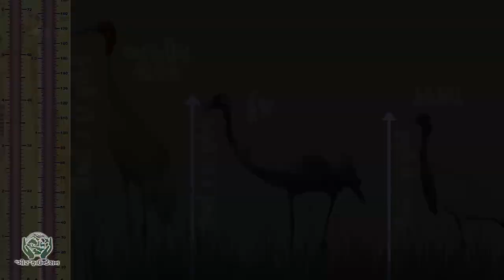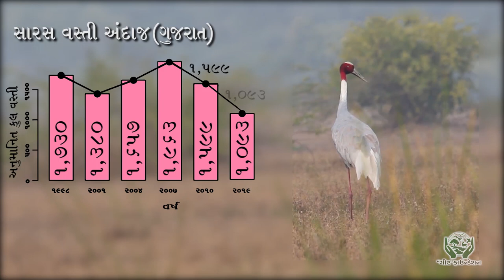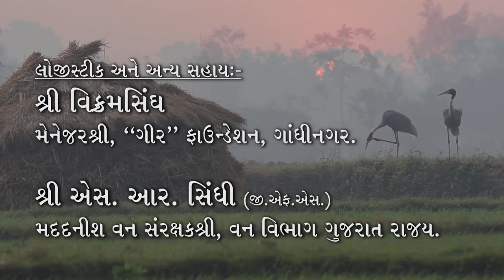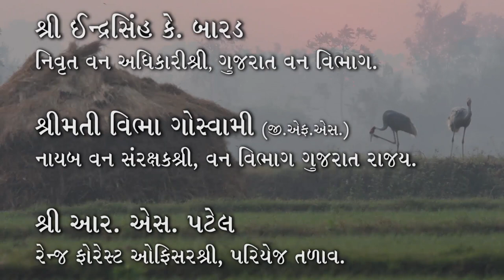Gujarat Ni Garima, Saras,Kunj & Karkara (Gujarati Documentary)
ગુજરાત એ માત્ર અહીંની રહેવાસી ક્રેનની ભૂમિ જ નથી, પરંતુ યુરેશિયન ક્રેન (કુંજ) અને ડેમોઇસેલ ક્રેન (કરકરા) નામની બે પ્રજાતિઓની ક્રેન પણ દર વર્ષે ગુજરાતમાં સ્થળાંતર કરે છે.
હજારો સ્થળાંતર કરનારા ક્રેન્સ શિયાળામાં ભીની જમીનો અને તેની આસપાસના કૃષિ વિસ્તારો પર આધાર રાખીને જોવા મળે છે. “ગીર” ફાઉન્ડેશને અંગ્રેજી અને સ્થાનિક બંને ભાષાઓમાં આ ત્રણ પ્રજાતિઓ પર “ગુજરાતની ગરિમા – સારસ, કુંજ અને કરકરા” નામની ફિલ્મ તૈયાર કરી છે.
આ ફિલ્મ આ ક્રેન્સનાં બહુવિધ પાસાઓને આવરી લે છે જેમાં તેનું વિતરણ, વસ્તી, જીવન જરૂરીયાત, ધમકીઓ, સ્થળાંતર માર્ગ વગેરેનો સમાવેશ થાય છે. આ ફિલ્મ તૈયાર કરવાનો મુખ્ય હેતુ આ ભવ્ય ગુજરાતની ક્રેન્સ “ગુજરાતની ગરિમા – સારસ, કુંજ અને કરકરા” વિશેની માહિતીનો પ્રસાર કરવાનો છે.